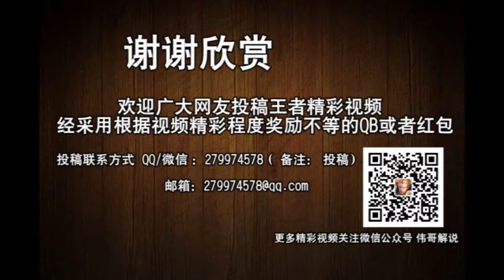王者荣耀 阿轲刚好遇见你 放弃抵抗的权力成就阿轲的五杀